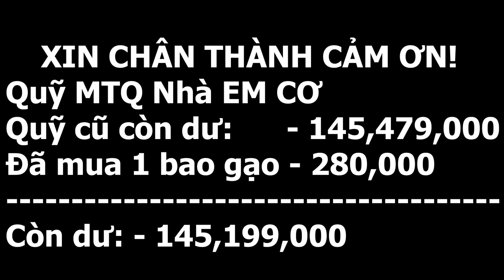EM CƠ KHUYẾT TẬT Khiến Mọi Người 1 Pha HÚ VÍA, Ai Cũng Nín Thở Khi Xem?